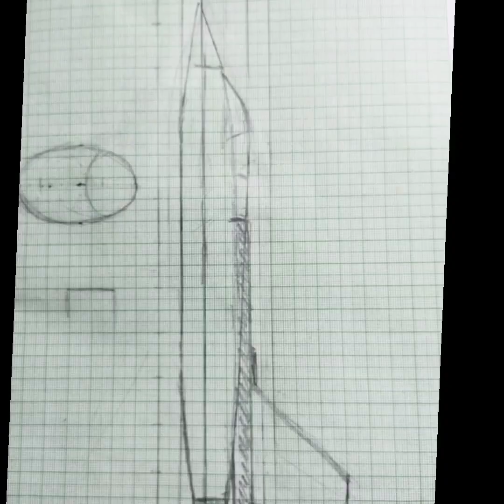" Tejas " fighter aircraft replica ,size 12ftx8ft